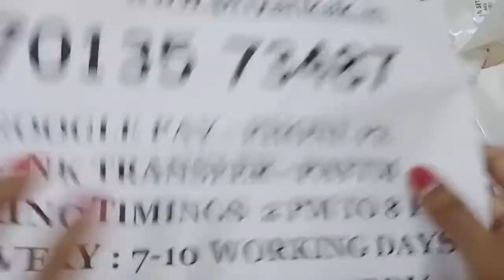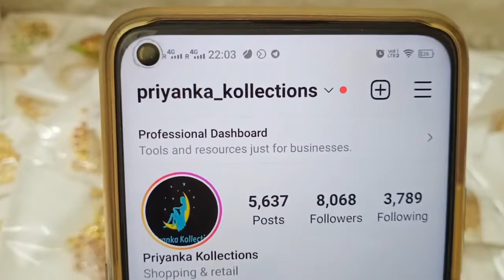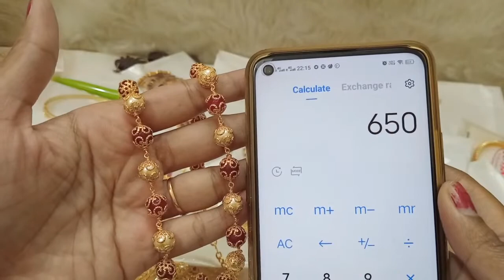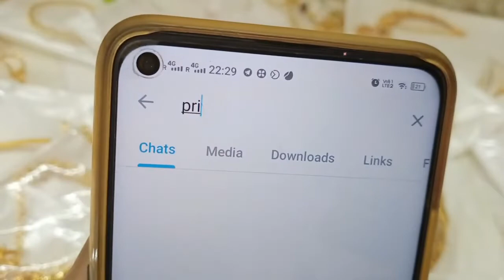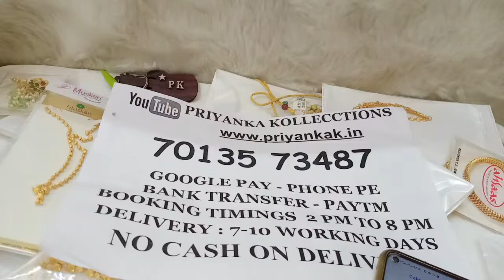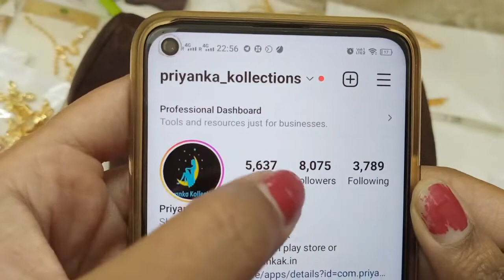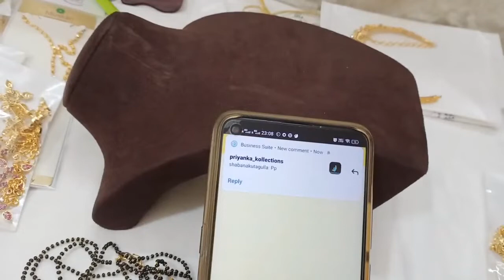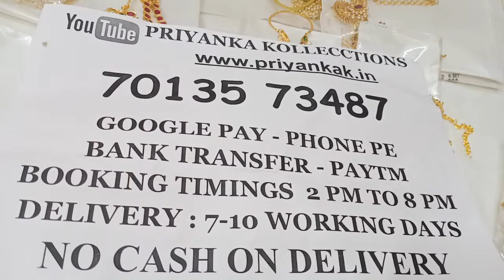🥳🥰 Buy Any 3 At 999rs Offer 🥰🥳 One Gram Gold Ornaments 🥰🥳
2.please check or ask for the  availability
3.No Negotiations ,Prices are  fixed
4.dispatch will be in one or 2 days
5.we will send the tracking number
6.you will receive in product 5 to 7 working days

(Ignore Tags)

1 gram gold|
1 gram gold price|
1 gram gold rate today|
price of 1 gram gold|
1 gram gold rate in india today|
1 gram gold price today|
1 gram gold jewelry|
1 gram gold today price|
1 gram gold cost|
1 gram gold jewellery tanishq|
1 gram gold earrings|
price for 1 gm gold|
1 gram gold mangalsutra|
1 gram gold jewellery online shopping cash on delivery|
1 gram gold chain|
1 gram gold ring price for girl|
1 gram gold coin price|
1 gram gold necklace|
1 gram gold bangles|
1 gram gold jewellery online|
1 gram gold maang tikka price|
1 gram gold coins|
1 gram gold jewellery wholesale|
price of 1 gram gold coin|
1 gram gold earrings designs with price|
1 gram gold temple jewellery online shopping|
1 gram gold necklace designs with price|
1 gram gold mangalsutra tanishq|
1 gram gold long mangalsutra designs with price|
1 gram gold mangalsutra in png with price|